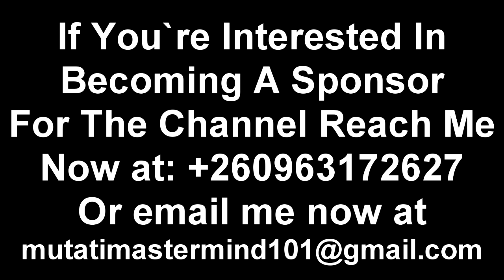Edgar Lungu Lost the Elections Because of These Two Guys & He Must Distance Himself from Them “Watch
Edgar Lungu Lost the Elections Because of These Two Guys & He Must Distance Himself from Them “Watch The Entire Video”